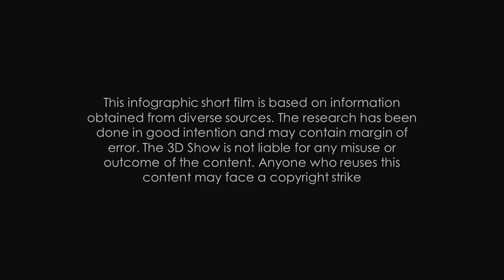I am the first woman in space - The 3D Show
Valentina Treshkova is an engineer, cosmonaut and member of the Russian State Duma. She flew a solo mission on the Vostok 6 spacecraft. She is youngest and the only woman to who flew into space all alone. She orbited around the Earth several times and spent almost three days in space.

Voice Over: Nawal Zulfiqar